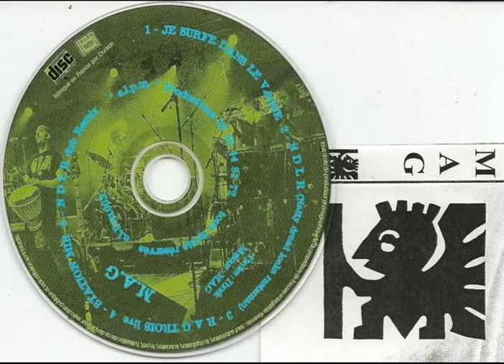M.A.G Je surfe dans le vague *instrumental* (live 1998, La Rochelle)/Afrocubanroots (version studio)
Pascal Leblond : batterie.
Thierry Compagnon "Pønek" : basse/chant.
Pascal Perrier "Choï" : percussions.
Laurent Maitre "Gus" : Guitare

Afrocubanroots :

Pascal Leblond : batterie.
Pascal Perrier "Choï" : Djembé.
Thierry Compagnon "Pønek" : percussions.
Laurent Maitre "Gus" : percussions.